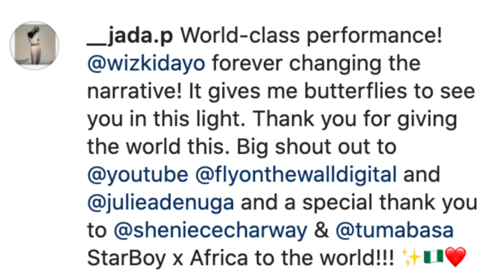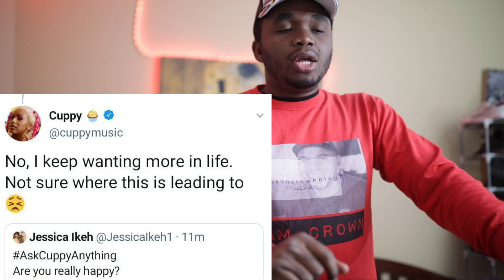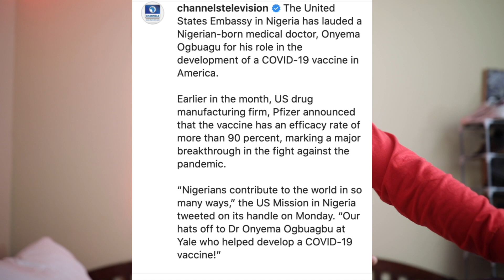Davido Breaks Youtube Record With ABT X 9ice Set To Release Gospel Album After Cheating